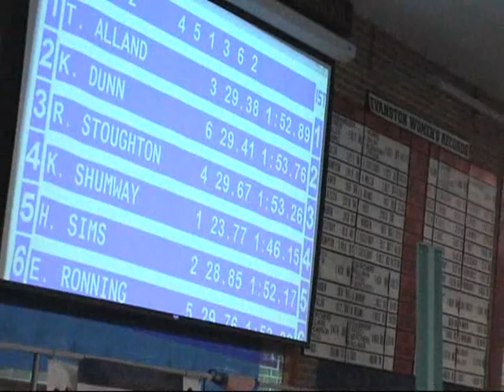2008 Illinois State Girls Swimming 200 Free Consolation Final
2008 Illinois State Girls Swimming 200 Free Consolation Final